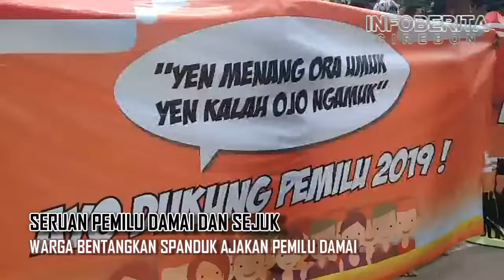Seribuan Warga Cirebon Suarakan Pemilu Damai Tangkal Hoaks